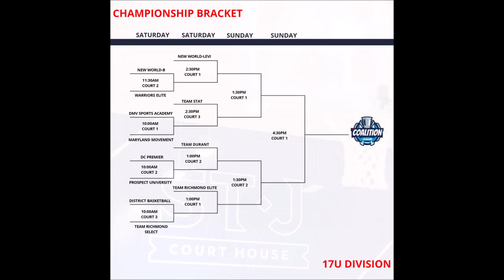DBC/Team Richmond 17U 3rd Qtr & DBC 16U/New World 2022 4th Qtr- 2020 I-95 Coalition League Finale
7 DBC vs 2 Team Richmond 17U 3rd Qtr & 6 DBC 16U vs 3 New World 2022 4th Qtr plus end of 6 DC Premier 17U vs 3 Team Durant 16U

2020 I-95 Coalition League Finale Playoffs Quarterfinals Powered by The St James
Springfield, Virginia